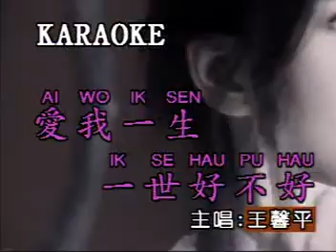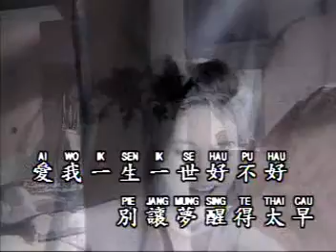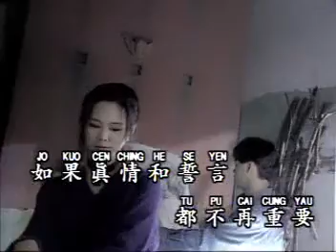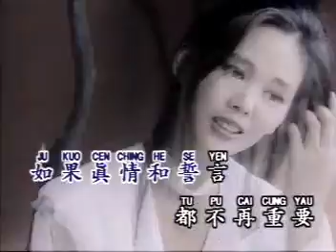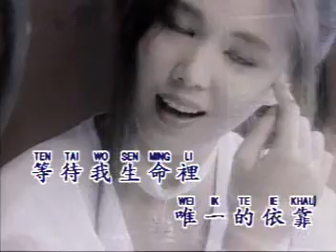Ai Wo Yi Seng Yi Se Hau Pu Hau - ...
Legendary Mandarin